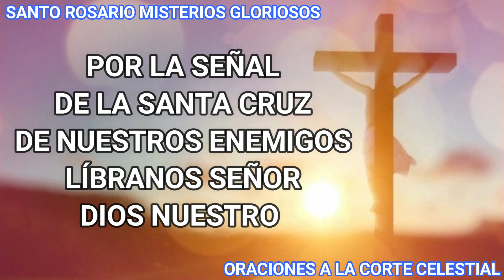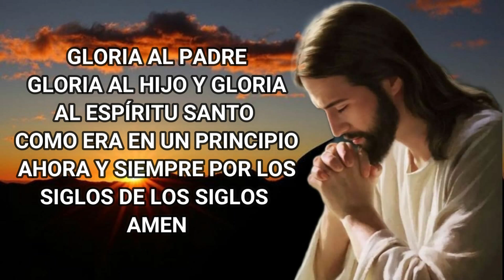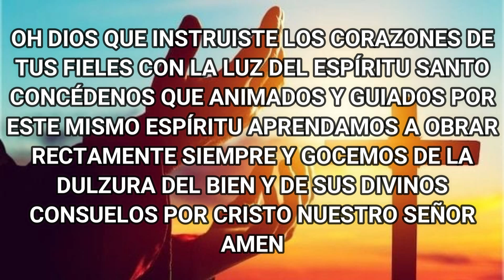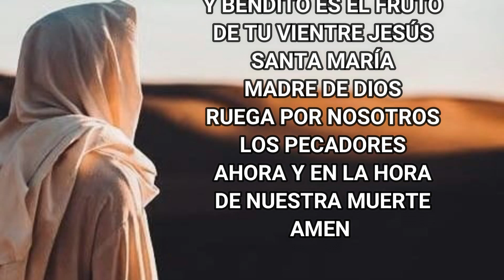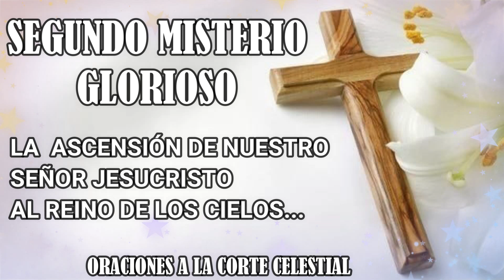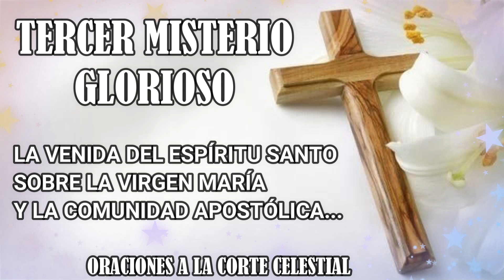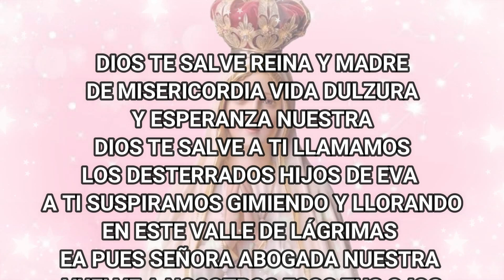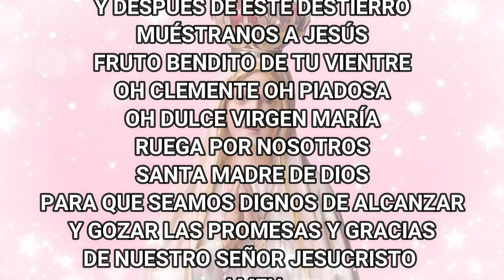Santo Rosario De Hoy Miércoles 30 De Agosto Del 2023 - Misterios Gloriosos - Rosario De Hoy Corto